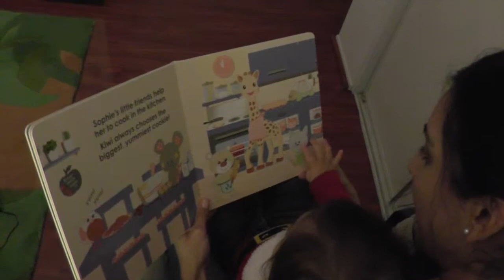Ethan Identifying Named Object at 8 Months Old!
This video is about Tash Pregnant